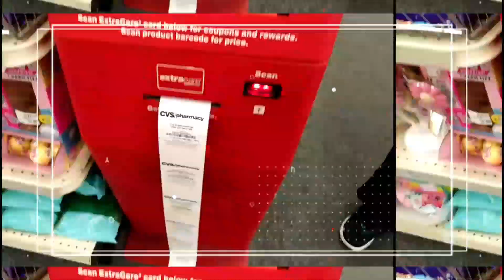Libro de cupones P&G 👉 Marzo 2020 😳🤑🛍💃🙌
libro de cupones

🌸 En este enlace te muestro que necesitas para cuponear en CVS